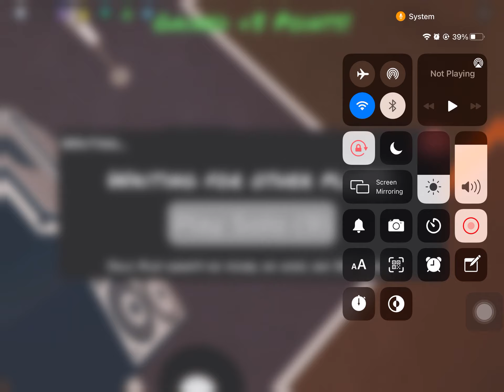Fmf showcase [ lost some of the footage